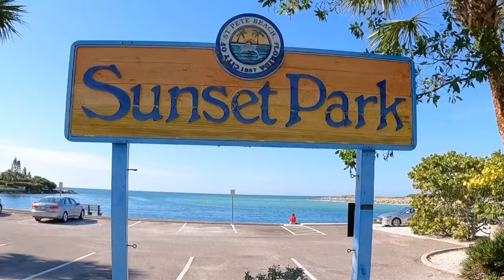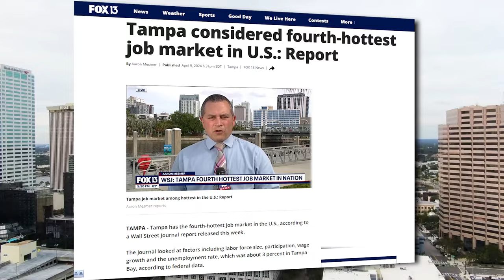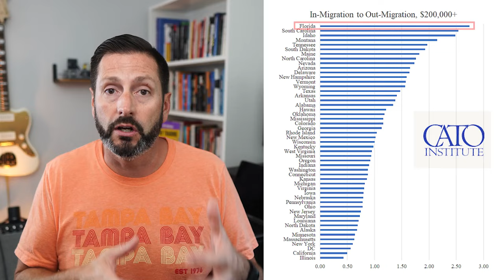Top Reasons You Should Move to Tampa Bay Florida | Part 1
Living in Tampa Bay has some incredible lifestyle advantages. If you've been scouring the internet looking for the top reasons you should move to Tampa Bay, congratulations, you've found it. And guess what? There are so many reasons we had to create a 3 part mini-series to get them all in.

We'll cover everything from the weather, the best beaches, recreation, Tampa's thriving job market, cost of living, and much more...

So, if you're looking for an excuse to move to Tampa Bay, consider this video your hall pass. Let's explore everything Tampa has to offer!

If you're considering moving to Tampa Bay, we'd love to be your real estate resource.

00:00 Top Reasons You Should Move to Tampa Bay
00:56 Top #1 Year-round Sunshine
02:25 Top #2 Beautiful Beaches
03:25 Top #3 Water Activities
04:08 Top #4 World-Class Fishing
04:57 Top #5 Outdoor Recreation
06:50 Top #6 Healthy Lifestyle
08:26 Top #7 Tampa’s Thriving Job Market
10:13 Top #8 Remote Work Paradise
11:00 Top #9 Business-Friendly Environment
12:08 Top #10 Tampa’s Affordable Cost of Living
15:27 Reach Us